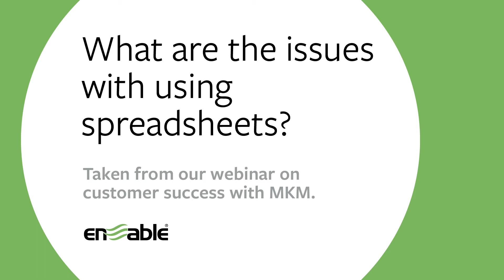Difficulties with tracking rebates in Excel spreadsheets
Surely using spreadsheets to calculate millions of dollars worth of transactions is not worth the risk, particularly when one considers that the money exchanged during the rebate process can make the difference between a company’s profit or loss? We tried to figure out why, more often than not, spreadsheets are still the mainstay of the deal economy.